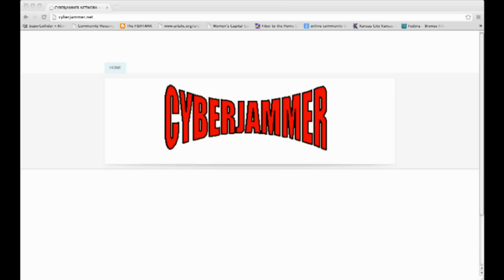Fiber Fridays! Episode 3 - Real-time music collaboration with Google Fiber & CYBERJAMMER!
Welcome to the third episode of the KCSV Fiber Fridays series Each Friday we'll showcase something incredible that's possible when you have Google Fiber and 1Gbps at your fingertips.

First off, apologies for missing another week of Fiber Fridays.  We're still trying to figure out the routine, and hope to not miss anymore weeks.  We'll have something new for you each Friday.  Keep those requests coming in!

This week we bring you real-time music collaboration using the CYBERJAMMER network.  This service comes to your from Synthia Payne, Hacker #3 in the Homes for Hackers house Synthia uses her very own product to connect with musicians from around the world to collaborate and play music, in real-time.  In this video, Synthia is playing with musicians in Germany and Vienna, all three in separate locations using the Internet to share their portion of the jam session.  Awesome!

If you'd like to learn more about the CYBERJAMMER network, please contact Synthia via Twitter at @SynthiaPayne.